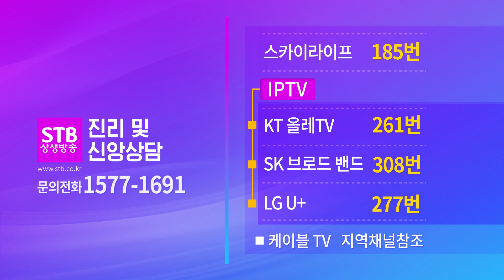증산도 구도의 첫걸음, 입도入道 30회